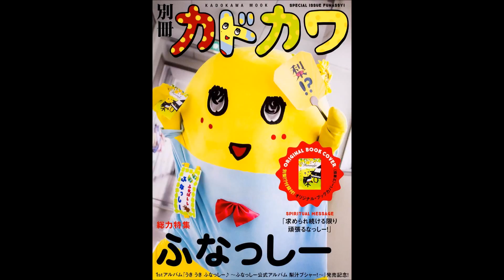【紹介】別冊カドカワ 総力特集 ふなっしー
今回は、　別冊カドカワ 総力特集 ふなっしー　という本を紹介します。

千葉を拠点としてスタートし、今やテレビ、CMに引っ張りだこ!
一躍“時の人(!?)"となり、絶大な人気を誇るふなっし~。
その人気の理由として、ゆるキャラらしからぬ激しい動きのみならず、“公認ではない"ところからスタートして、独りで信念を押し通してきた、“ロックの精神"を感じる行動への共感というところも大きいのでは。
今回、『別冊カドカワ』では、そんな、ふなっし～が12月にリリースする1stアルバムタイミングで、ふなっし～の魅力を徹底解説。
この1冊で、ふなっし～のすべてがわかる完全保存版です。

特集となってたので、特集ページだけがふなっしーなのかと思ってたら、全部で、感激。
ファンにはたまりません。
まだ、少ししか読んでませんが、色々な人からのコメントなど、涙腺うるうる～～～。

ふなっしーのおかげで、この世界は確実に楽しくなった！

偉大なパワーをそそいでくれてる。
「2000年に一度の奇跡の…　」って　自分で言ってるが、その通りだと思うな。

1700円は安く無い値段だけど、ふなっしーの功績を讃えて（大げさ）買い！　です。
読めば、安い！ってなる本だと思います。
まだ全然読んで無いので。内容たっぷりで、嬉しいよー。